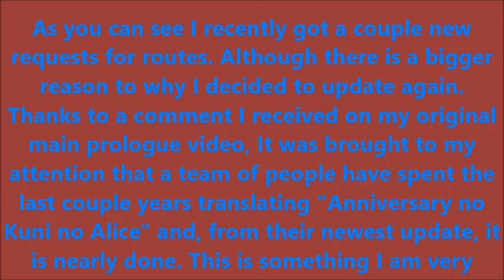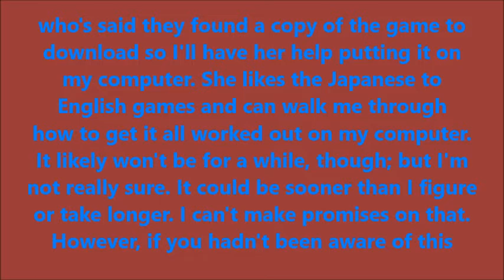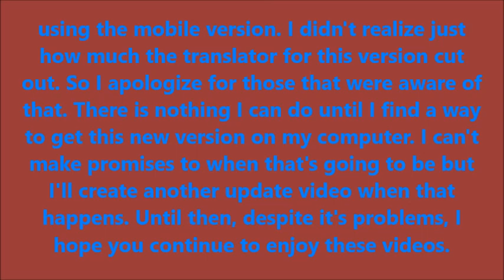Update 2 and news on the game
^^ well, my update pretty much says it all for me :3 my friend hasn't yet gotten back to me to if she knows a version of the game I can download or the one she found will support the patches. If you find out let me know please

I'm sorry the last card goes by so much faster. I thought I changed the speed of it while I just changed the speed of the text. :/ yeah, I'm not sure how that happened